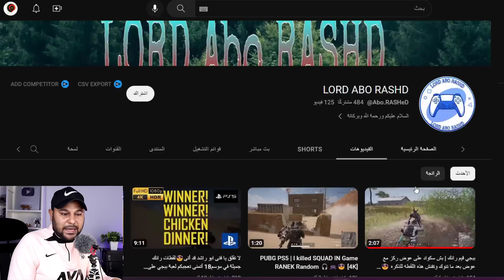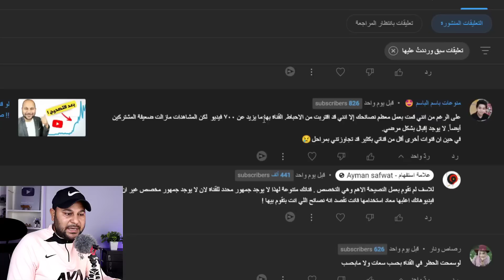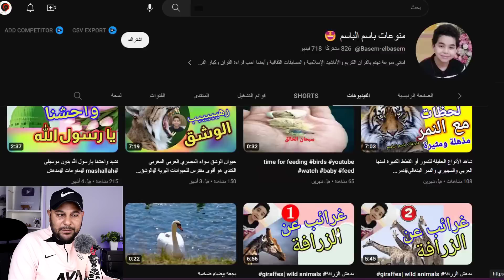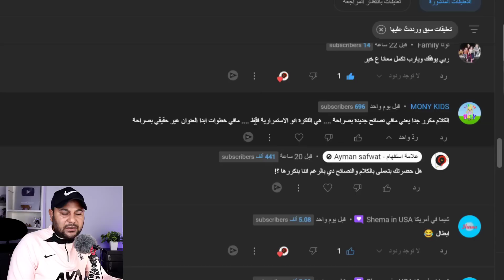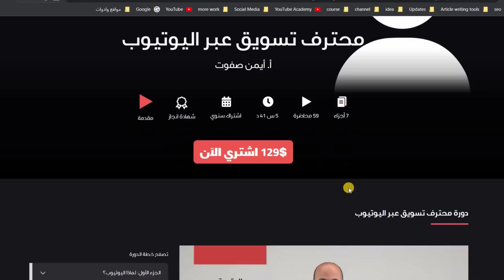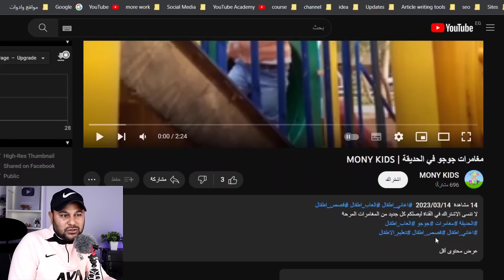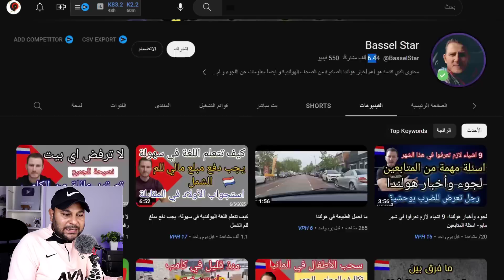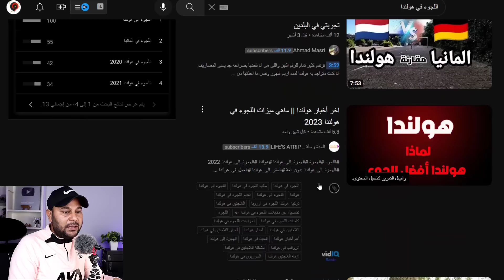القنوات الصغيرة | عملت كل حاجه وطبقت كل النصائح ومفيش فايدة | اليوتيوب فيه حاجه غلط !!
سبب نقص المشاهدات في اليوتيوب وسبب عدم نجاح قنوات اليوتيوب هو عدم اكتشاف القناة لذلك لابد من استغلال أي فرصة لاكتشاف قناتك مما يؤدي الي  زيادة المشاهدات علي القناة و زيادة الاشتراكات علي القناة

متجرنا على ايجي ميرش ( تقدر تشتري تيشرتات تناسب منشيء المحتوي ومحبين علامة استفهام )